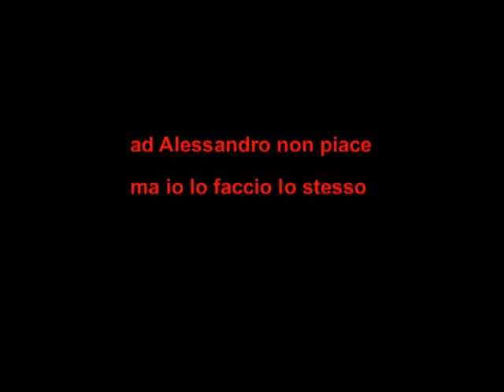01870 deManagers - (ozu)Dario. Radio LAb. Live Zo Catania.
01870 deManagers - (ozu)Dario. Radio LAb. Live Zo Catania.
deManagers: Fabio Bughi: voce, sinth; Davide Miccichè: chitarra elettrica; Turi Trimarchi: chitarra elettrica; Karmek: batteria.